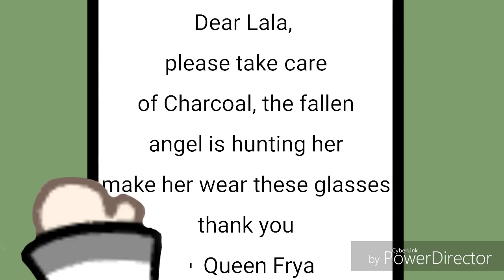Fairy On Earth Part 1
Song: Lilly
I've had this sitting in Power Director, so I decided to finally upload it